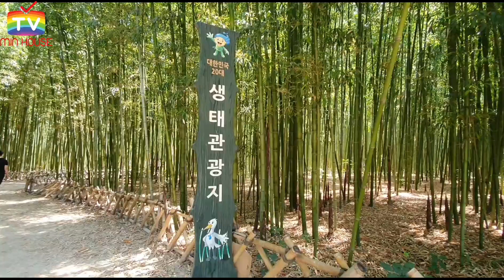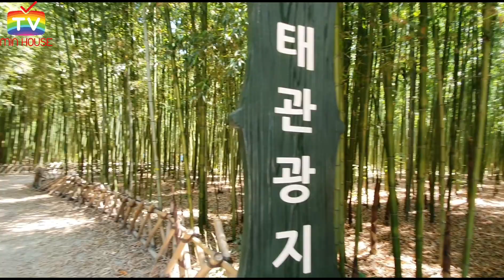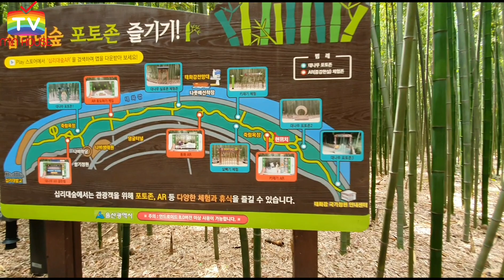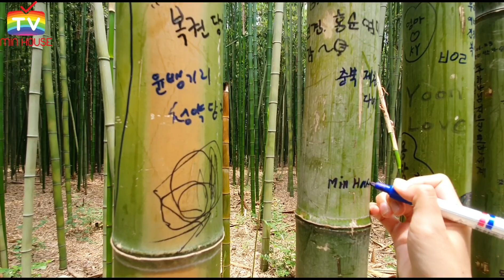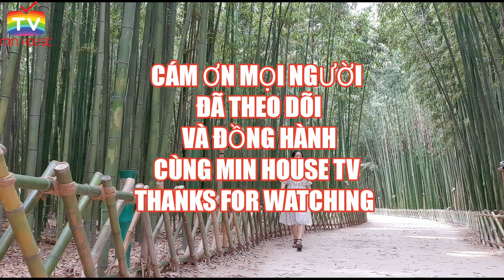vườn tre quốc gia nổi tiếng ở Hàn Quốc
💥Vườn tre tuy đơn sơ mộc mạc nhưng có sức hút kỳ lạ. mỗi năm nơi đây có hàng nghìn lượt du khách đến đây tham quan du lịch .đến với vùng đất ulsan thì đây là địa điểm không thể bỏ qua của các du khách khi đặt chân đến đây.

💥 kênh @MIN HOUSE TV chia sẽ về các món ăn ,cuộc sống hàng ngày và những nơi đã từng đi qua .qua ống kính nhỏ của mình ,rất mong được sự ủng hộ nhiệt tình của mọi người thanks for watching

© Bản quyền thuộc về @MIN HOUSE TV ✅
© Copyright by @MIN HOUSE TV ➜ Do not Re-up ❌